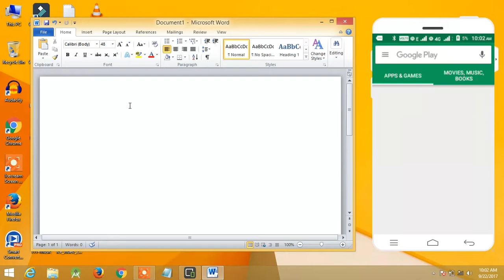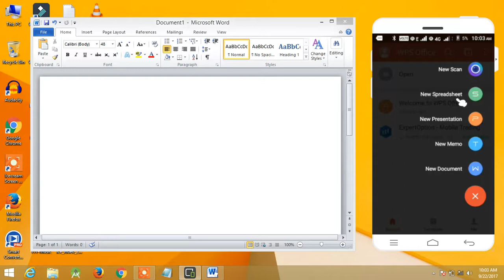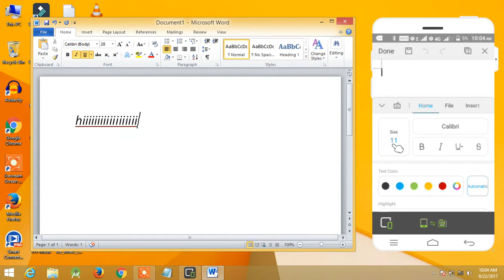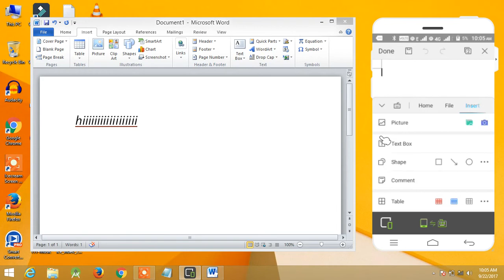USE IN MOBILE Microsoft Office Word lecture vedios in hindi 1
ms office